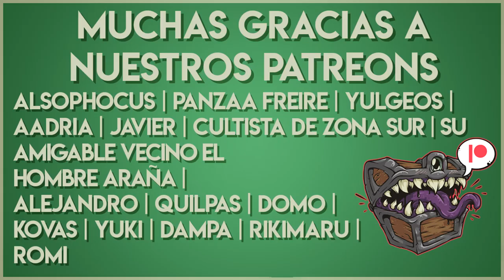Taller de Juegos de Rol 🔧 Creando NPCs o Personajes Secundarios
Entre las preguntas más populares que suelen hacernos durante los DM Responde, cómo crear NPCs para hacer la aventura entretenida siempre está presente! :D
Estuvimos revisando nuestras notas y resúmenes para traerles una guía definitiva con todos los tips que usa León, explicado en 7 minutos 💕 Esperamos que les sirva!

PD: El video de Worldbuilding de Creación de PJs es un muy buen complemento para ver en práctica los tips!